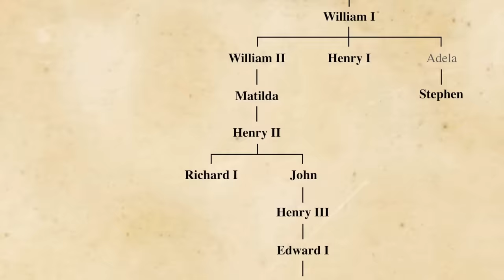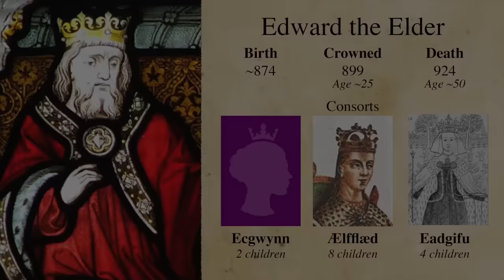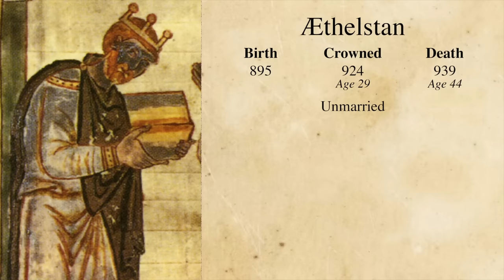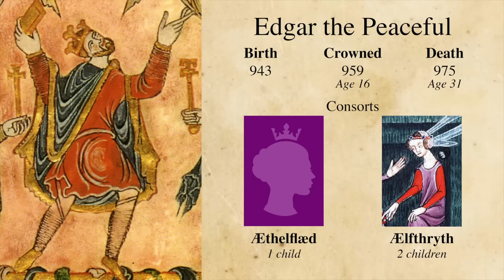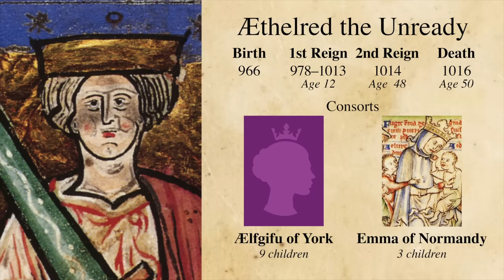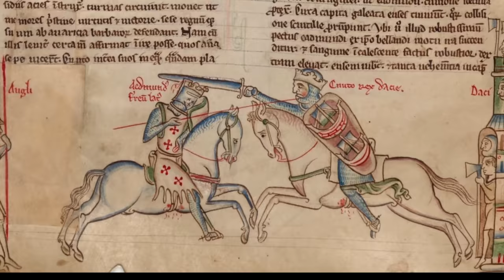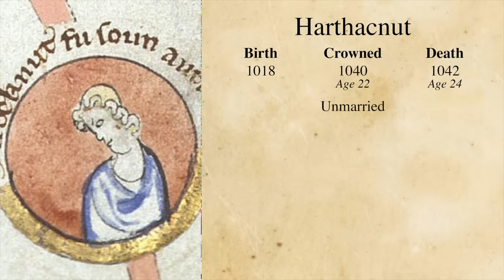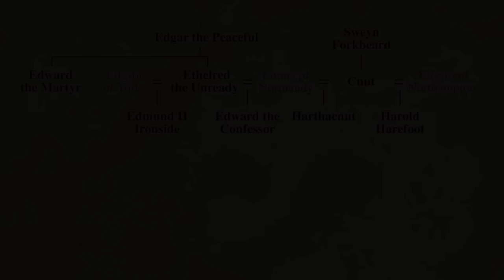Kings & Queens of England 1/8: The Saxons Get the Savagery Started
Why was England part of Denmark?
How can starting a rumour make your son king?
Was Alfred Great, was Edgar peaceful, and was Æthelred unready?

An overview of the lives and the interesting and scandolous stories of the Kings and Queens of England. This chapter covered the early Anglo Saxon kings and the conquering Viking kings of Denmark up to the Norman conquest of 1066. Kings included are:
Alfred the Great
Edward the Elder
Æthelstan
Edmund I
Eadred
Eadwig
Edgar the Peaceful
Edward the Martyr
Æthelred the Unready
Sweyn Forkbeard
Edmund Ironside
Cnut
Harold Harefoot
Harthacnut
Edward the Confessor